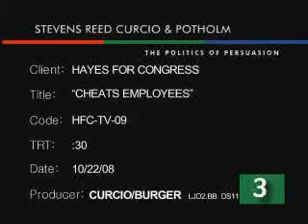Larry Kissell Cheats His Workers